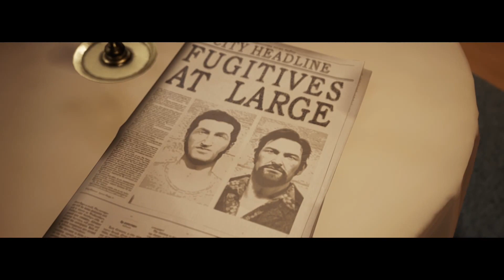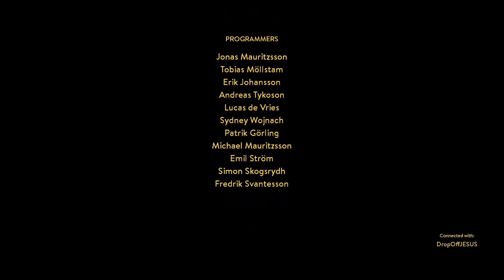A Way Out w/@AwfulGarii***LINES WERE CROSS***(THE LAST HALF)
A Way Out is an action-adventure game developed by Hazelight Studios and published by Electronic Arts under their EA Originals program. It is the second video game to be directed by Josef Fares after Brothers: A Tale of Two Sons. Unusually for a video game, A Way Out does not have a single-player option; it is playable on local split screen co-op between two players. The game was released for Microsoft Windows, PlayStation 4 and Xbox One on March 23, 2018, selling over a million copies in two weeks.